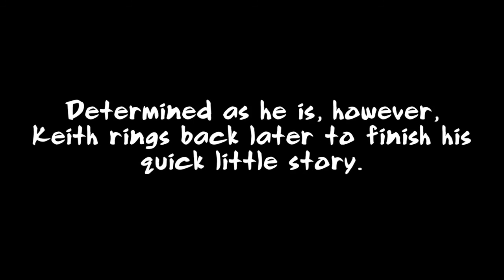The Cackling - Episode #4 - Curried Keith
To his dismay, Keith's phone line gets tangled up with that of a man named Dan, who lives down on a Louisiana bayou. Though they do bond over their shared experience of confusing calls, the cultural gap between them only widens when it comes to the spelling of the former hotelier's name.